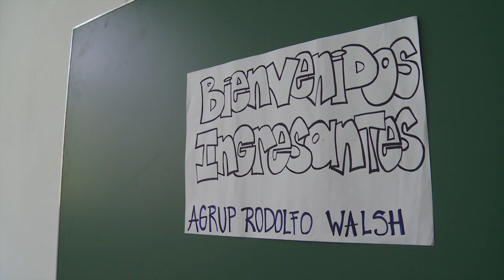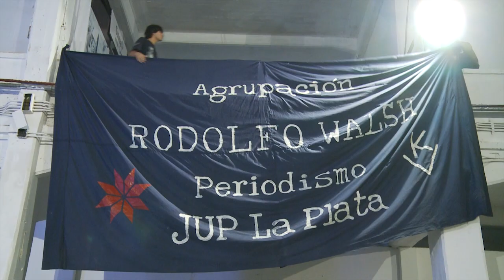Tecnicatura de Periodismo Deportivo en la ex ESMA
Con la presencia de funcionarios nacionales, autoridades académicas y representantes de los organismos de derechos humanos se presentó la Tecnicatura Superior en Periodismo Deportivo que se desarrollará en la Casa de la Militancia de H.I.J.O.S, ubicada en el Espacio para la Memoria y Derechos Humanos (Avenida del Libertador 8151). El padrino de la Tecnicatura es Victor Hugo Morales y con más de cuatrocientos inscriptos, las clases ya comenzarón.
En el acto de apertura, participaron el secretario de Derechos Humanos, Martín Fresneda; el integrante de H.I.J.O.S., Carlos Pisoni; el periodista Víctor Hugo Morales; la decana de la Facultad de Periodismo de la Universidad Nacional de La Plata (UNLP), Florencia Saintout; el decano de Arquitectura de la Universidad de Buenos Aires (UBA), Eduardo Cajide; la subsecretaria de Políticas Universitarias, Laura Alonso; y la representante del Ministerio de Desarrollo Social, Paola Vesvessian.